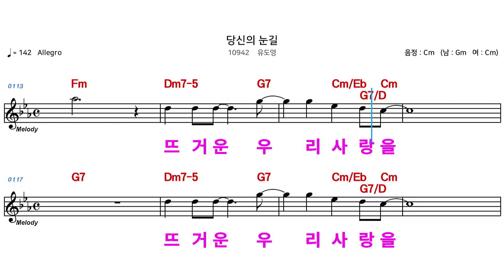(MR) 10942 당신의눈길 - 유도영